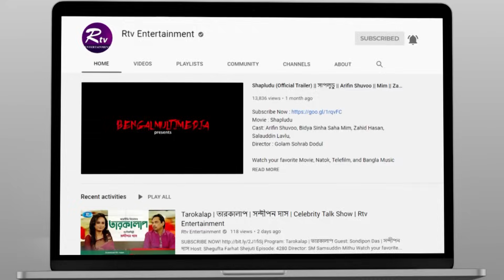কনার যেই গান ইমরানের সবচেয়ে বেশি পছন্দের | Kona | Imran Mahmudul | Purnima | Ebong Purnima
Program: Ebong Purnima
Guest: Kona | Imran Mahmudul

- Team RTV